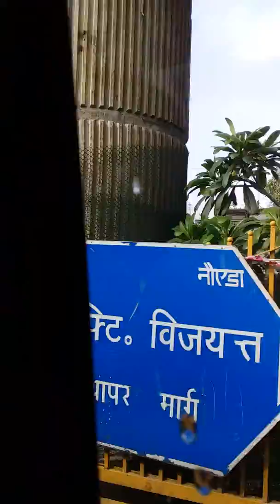Trip to INDIA